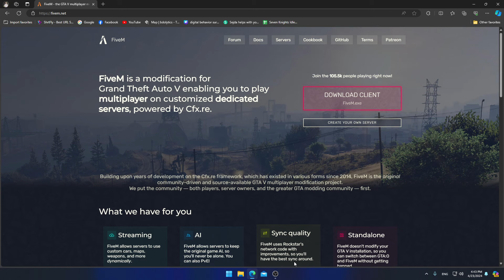FiveM แก้ปัญหา โหลดไม่ได้ 23/4/2024